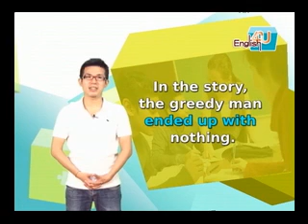2009/11月號U1-不要再為我打分數/中講2-1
考卷發回來，學生納悶著為何上面寫著「B，很好！」怎麼不見該有的分數呢？原來這是美國高中的字母評分制。不同於台灣以考試成績佔較大比例的百分比分數制度，美國的字母評分制還將課堂表現、報告內容的創意跟團隊合作也列入評量。